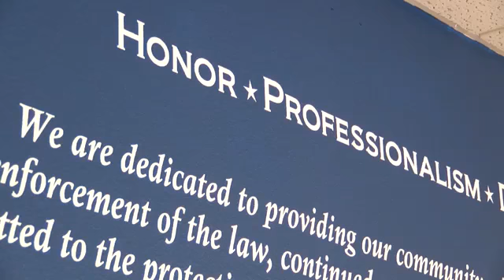New Helena dispatcher coaches couple through delivering baby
For Lewis & Clark County and City of Helena 911 dispatcher Sherrie Johnston, it was just her third week on the job when an expectant father called in looking for help.